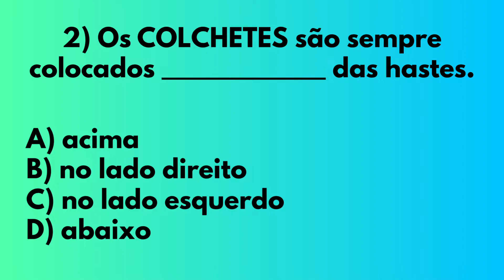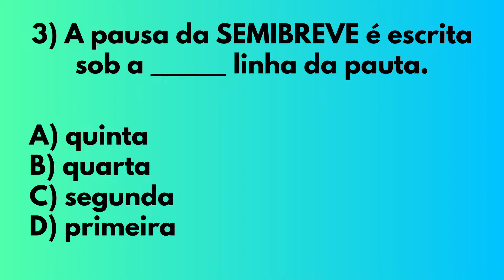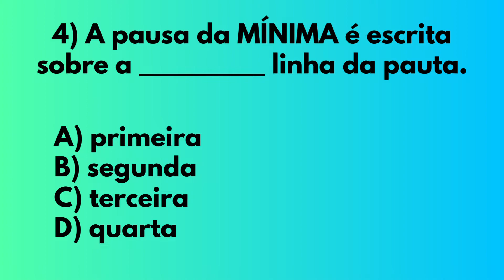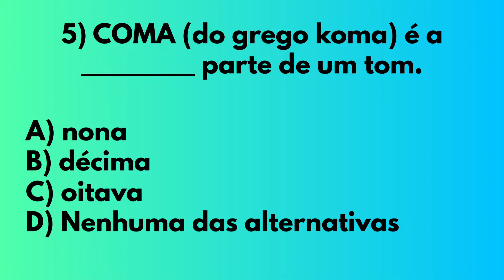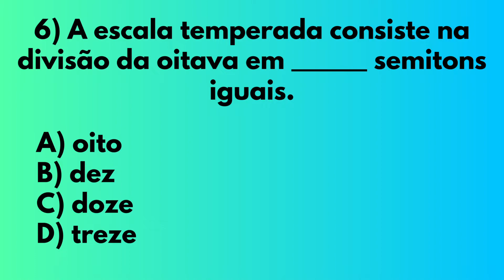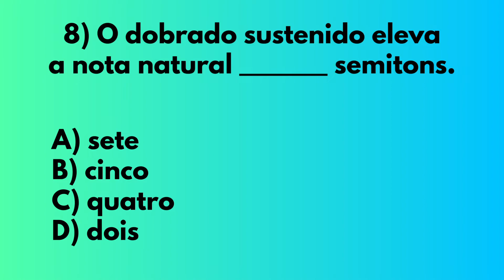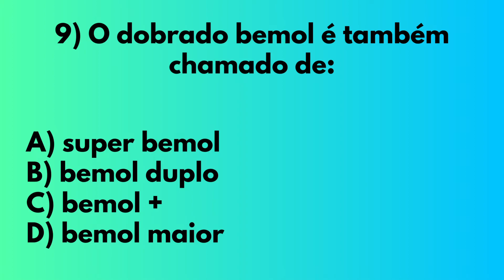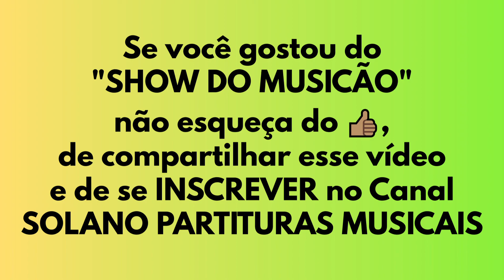SHOW DO MUSICÃO | Teste seus conhecimentos musicais | Solano Partituras Musicais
Teste seus conhecimentos musicais com esse vídeo de perguntas.
Deixe aqui nos comentários quantas questões você acertou.

📚 LIVROS:
Teoria da Música. Bohumil Med
Teoria da Música - Livro de Exercícios Com Gabarito

Chave PIX (Celular) 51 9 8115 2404